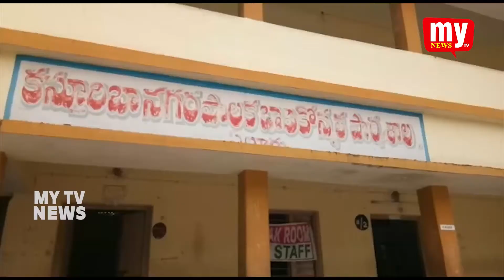పగో జిల్లా,గ్రామ , వార్డు సెక్రటేరియట్ పరీక్ష కేంద్రాలను ఆకస్మికంగా తనిఖీ చేసిన *జాయింట్ కలెక్టర్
గ్రామ , వార్డు సెక్రటేరియట్  ఉద్యోగులకు  నిర్వహిస్తున్న  పరీక్ష కేంద్రాలను ఆకస్మికంగా

తనిఖీ చేసిన  *జాయింట్ కలెక్టర్ వెంకట రమణ రెడ్డి భాష్యం ఇంగ్లీష్ మీడియం స్కూల్ ,  చైతన్య టెక్నో స్కూల్ , ఆదిత్య జూనియర్ కాలేజ్ మరియు పెంటపాడులోని గవర్నమెంట్ జూనియర్ కాలేజ్ మరియు డిగ్రీ కళాశాలలను పరిశీలించారు. పరీక్షకు హాజరైన విద్యార్థులను స్వయంగా ఆయన పరిశీలించడం జరిగింది.